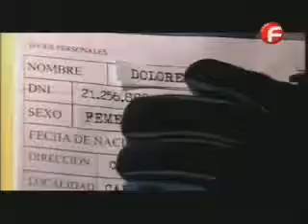Лалола - 123 еп. , 1 част